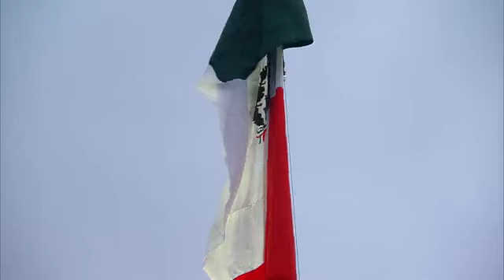Andrés Manuel López Obrador Izamiento Bandera Sismos 1985-2017 Zócalo Domingo 19 Septiembre 2021 🌐🌐🌐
Izamiento de bandera en memoria de víctimas de los sismos de 1985 y 2017, desde la Ciudad de México